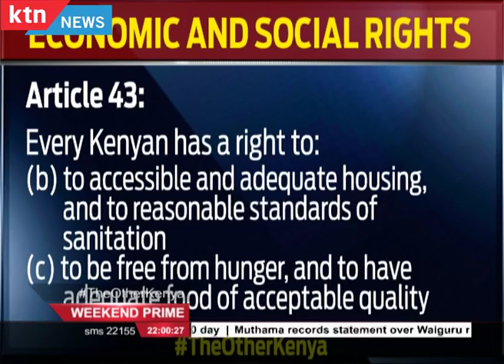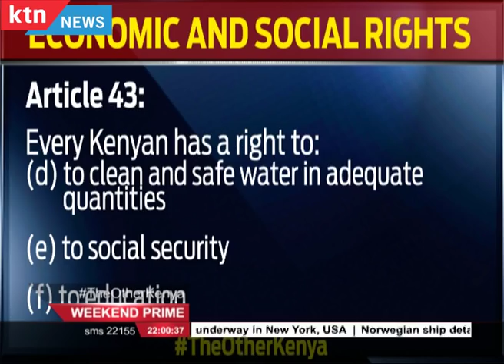THE OTHER KENYA 26th September 2015 Are our Social Rights in Danger